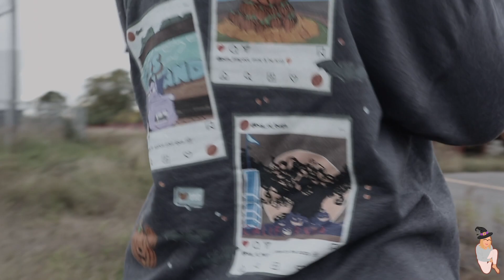FALL LOOKBOOK | HOW I STYLE DOC MARTENS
Here is a lookbook dedicated on how I personally style my Doc Martens!

This video is in collaboration with Anna, check her out!

Make sure to check out Project Magic Inc for the most amazing Disney themed products you can buy!

all other editing done by yours truly xo